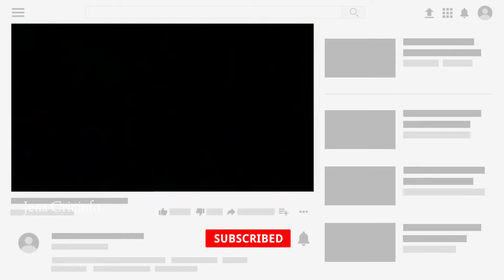Babar Azam Broke Virat Kohl's world as latest T20 Rankings announced || Cricket new updates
V.Credit:- BCCI